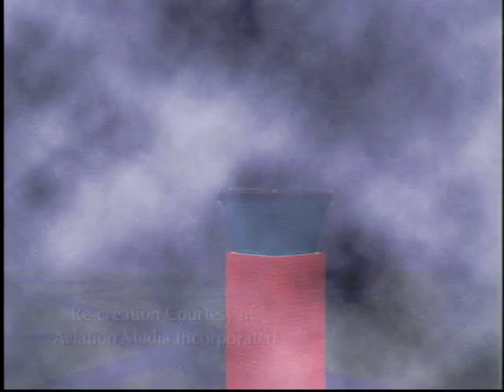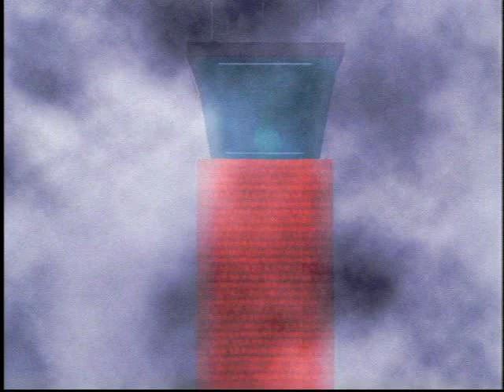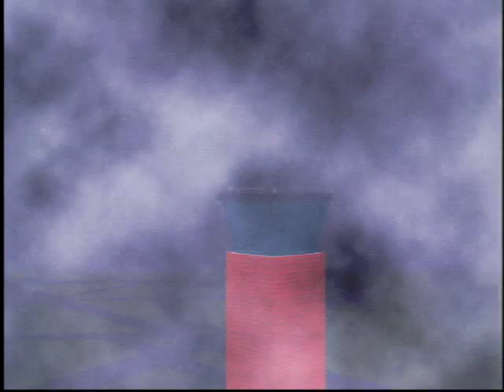United 1448 Runway Incursion at Francis Green, RI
3D animation recreates this intense runway incursion with actual audio.